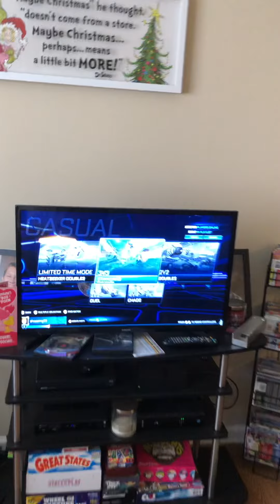The rager (short film)